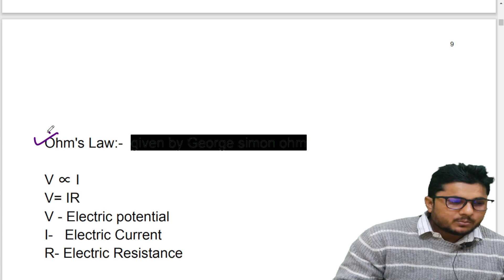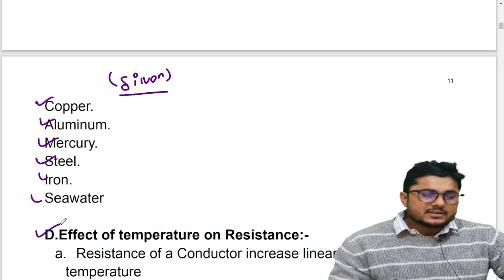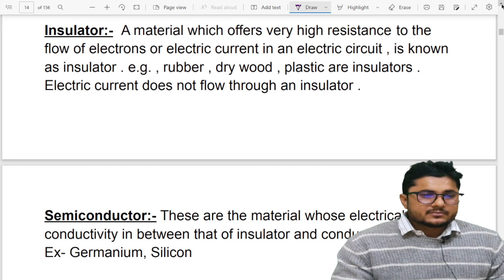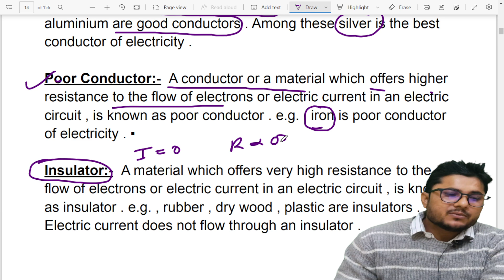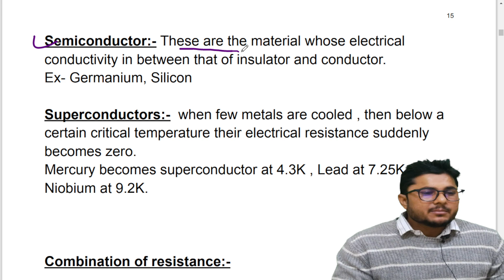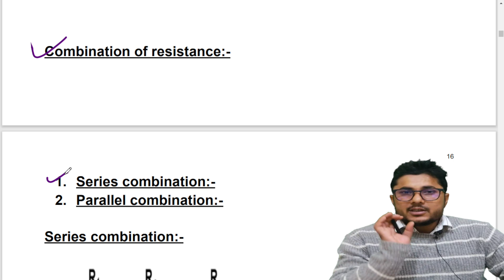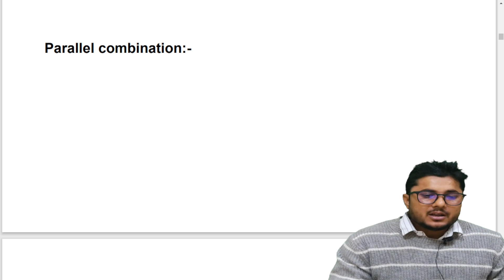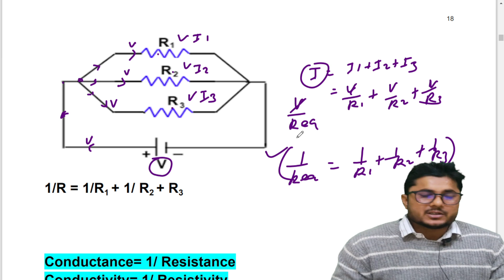LEC-2 | ELECTRICITY | SCIENCE FOR RRB JE & ALP -2023